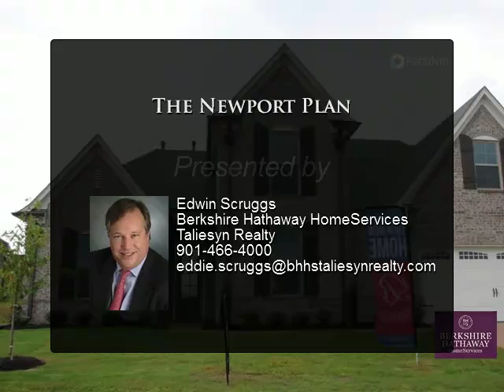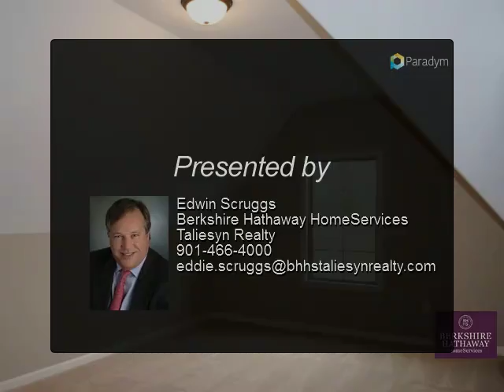The Newport Plan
Presented By:
Edwin Scruggs, Berkshire Hathaway HomeServices Taliesyn Realty